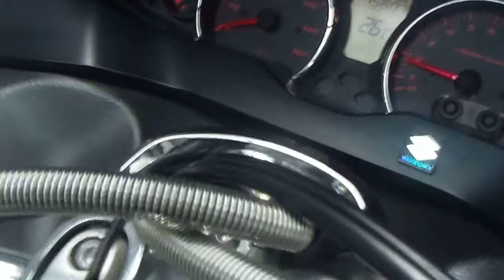* ｽｶｲｳｪｲﾌﾞ250SS CJ46A ☆ｵｰﾃﾞｨｵ、LED装備☆/1円～